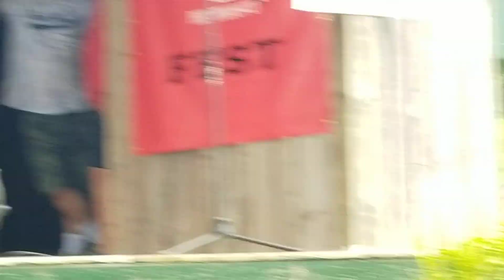Crash Course in the Blues /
CAMFEST 2019 @ Mandolin Farm Bluegrass Festival, Flemingsburg Ky
Sound ~Soundwave Productions